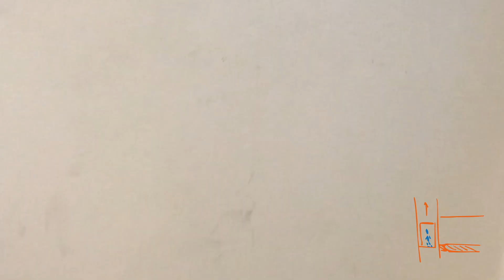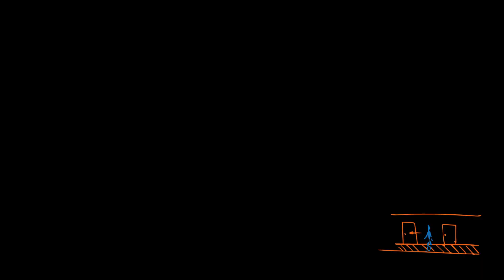The experience of movement